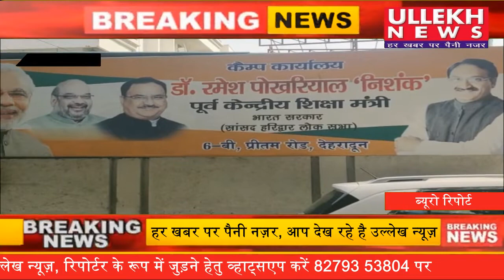सांसद निशंक जी की कविताएं देती है राष्ट्रप्रेम का संदेश: बेचैन कंडियाल (निजी सचिव)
ब्यूरो रिपोर्ट